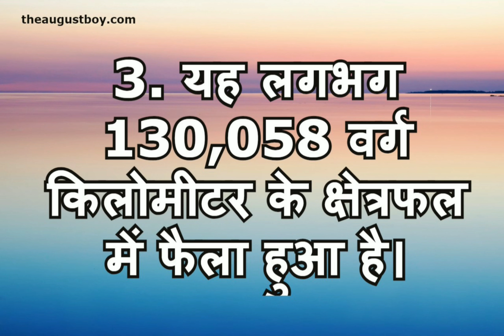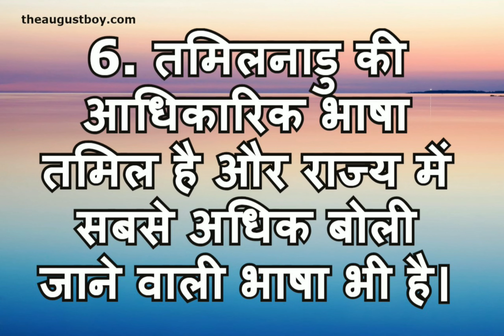10 Lines on Tamil Nadu in Hindi | Essay on Tamil Nadu | Paragraph on Tamil Nadu | MYGUIDEPEDIA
These 10 lines on Tamil Nadu in English are for students and children for classes 1,2,3,4,5,6,7,8,9,10,11,12 and competitive exams(junior and senior classes). This is an educational channel. You can learn essay writing in English and Hindi. We have started a series of videos and posts for class xii CBSE syllabus/NCERT of English Subject. If you are interested to learn Hindi through English and find it difficult to learn Hindi. We are here to help you. Our series Let's Learn Hindi through English will help you to learn Hindi in an easy way.